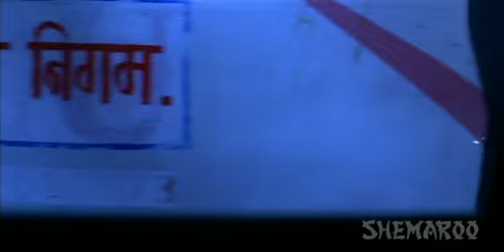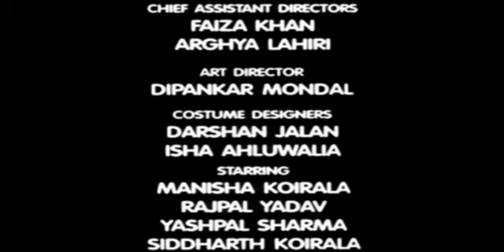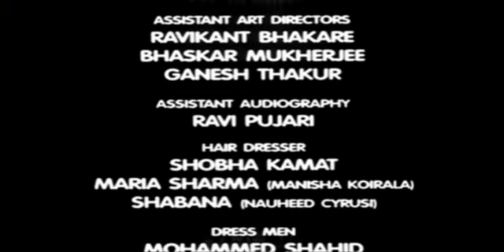Anwar - Part 13 Of 13 - Siddharth Koirala - Nauheed Cyrusi - Superhit Bollywood Film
An artist Anwar is mistaken for a terrorist and what follows is a mirror image of the present Indian condition. The main characters, a rabble rousing minister, two journalists trying to redeem their careers and in the process their lives, a priest who wants to preserve the status quo, and a senior police officer who wants desperately to leave this place but cannot unless he closes this case, each try to engineer the situation to their benefit, playing out their hopes and desires on Anwar. Through them and the stories involving them Anwar finds a pulsating love, a love plastered against the throbbing canvas that is India.